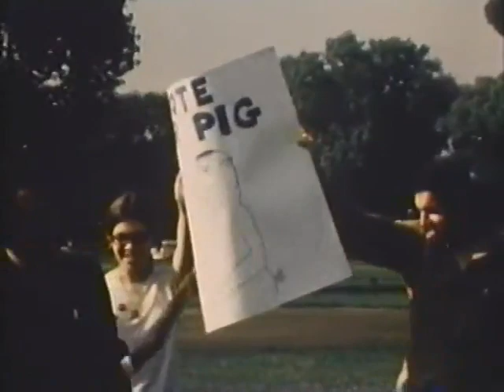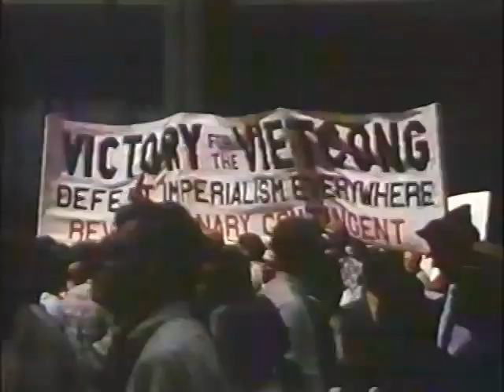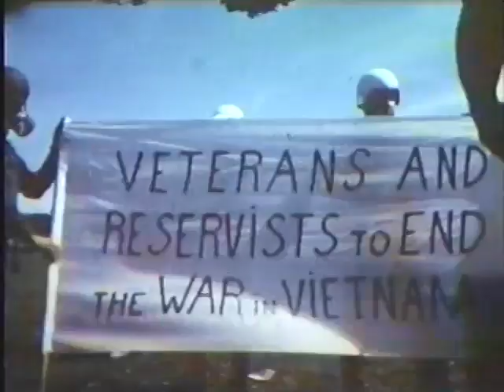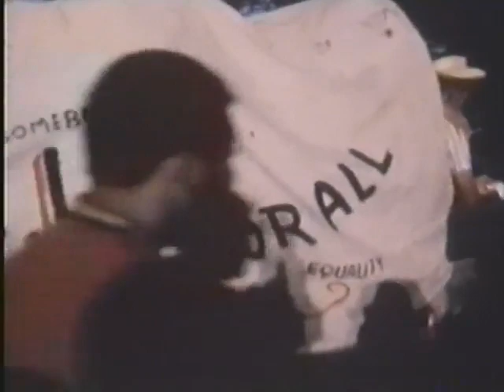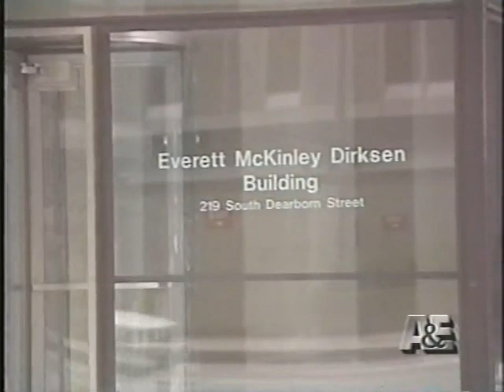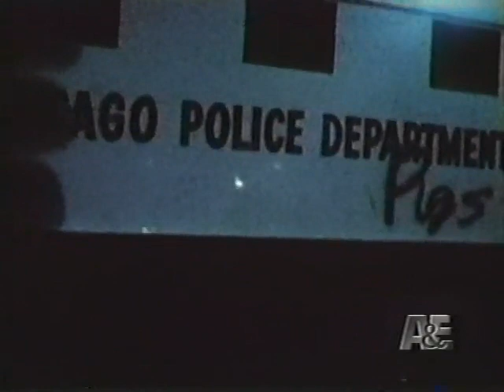1995-RIOT: The Chicago Conspiracy Trial